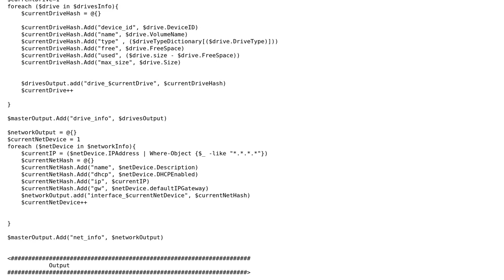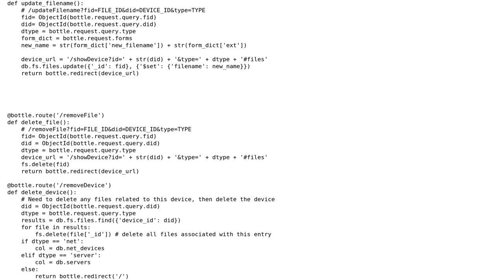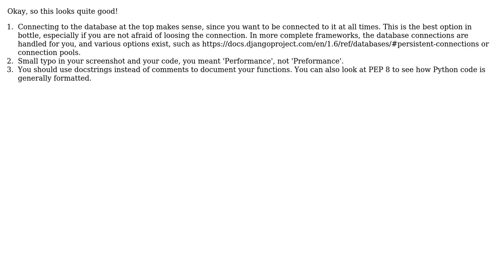MongoDB inventory system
With thanks & praise to God, and with thanks to the many people who have made this project possible! | Content (except music & images) licensed under CC BY-SA | Music | Images & others | With thanks to user Quentin Pradet user Jeff user Jamal and the Stack Exchange Network Trademarks are property of their respective owners. You are responsible for your own actions.